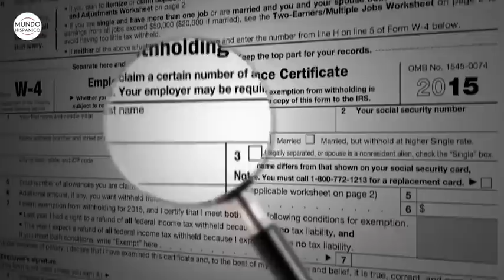Biden agilizará la naturalización de 9 millones de inmigrantes | Noticias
De acuerdo con altos funcionarios de la Administración Biden, el mandatario demócrata pedirá que se agilice la naturalización de 9 millones de inmigrantes, informó AFP.

“La revisión probablemente conducirá a cambios dramáticos en las políticas”, según un alto funcionario del gobierno, y resaltó que el objetivo es “restaurar la fe en nuestro sistema de inmigración legal y promover la integración de los estadounidenses”.